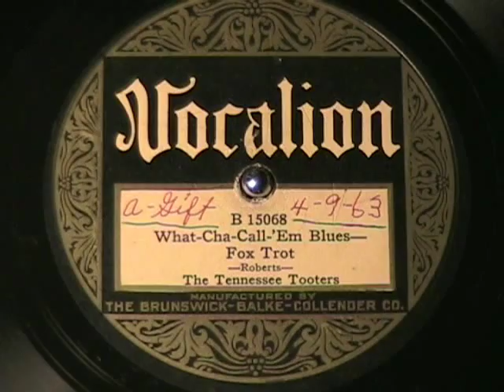WHAT-CHA-CALL-EM BLUES by the Tennessee Tooters 1925 JAZZ!!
Miff Mole's Memphis Five added Red Nichols' trumpet and Benny Krueger's saxophone and for about 21 months became the Tennessee Tooters.  This is one of the known 24 sides they recorded during that time on an original 1925 Vocalion 78 pm record.  It don't get no better than this!  Enjoy!

Still finding gems in the group of about 320 jazz records from last weekend.  Cool!  I am loading all the recordings online and will hold them temporarily at:

you will need a username and password, thus:

Username:  New090908
Password:  654321